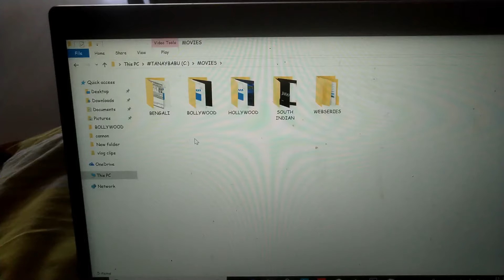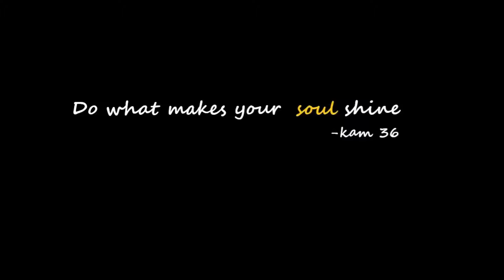My type of sundays 🔥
Hi tB Series  here,

I have tried to document my sunday (11/08/2019).

Ping me up if  find your vibes in my sundays ❤️

Channel Instagram :  tB_Series